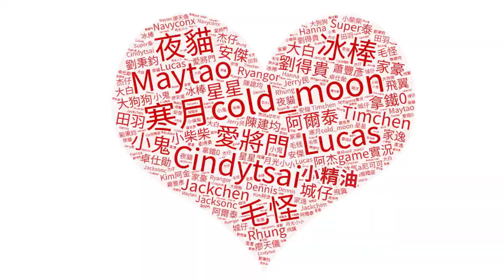消逝的光芒2 人與仁之戰》哈利波特 飛天掃帚 超OP隱藏道具與彩蛋 | 垂死之光2 Dying Light 2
Computer equipment
CPU: Intel i9-9900K
Motherboard: Gigabyte Z390M GAMING
Memory: 16G DDR4-2666
Hard Disk: 512G SSD + 2TB
Graphics card: Gigabyte RTX2080Ti

1. 禁止轉載營利之使用
2. 禁止放置自身頻道之使用